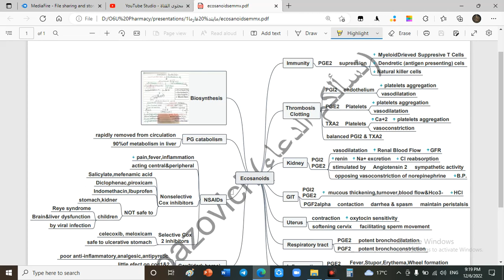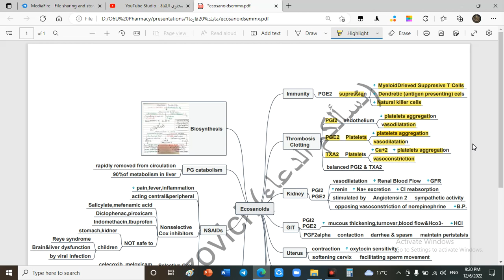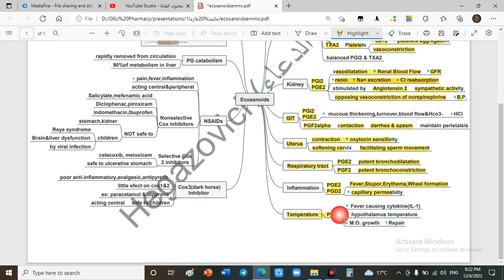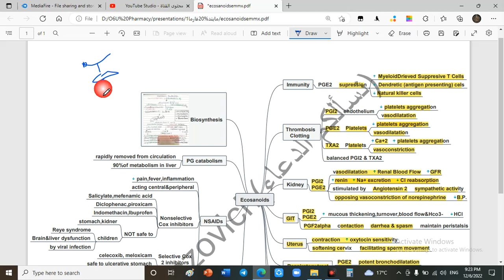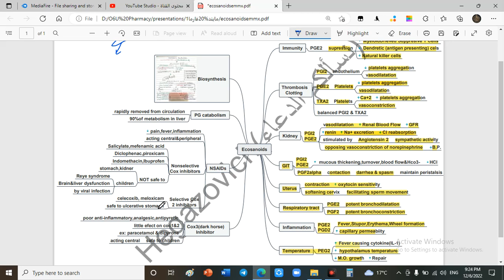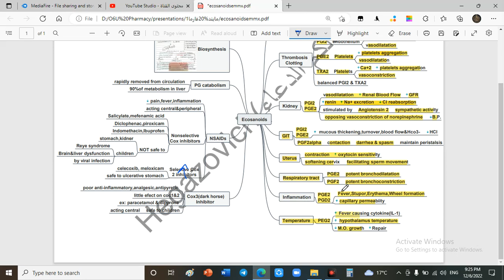Ecosanoids NSAIDs Paracetamol